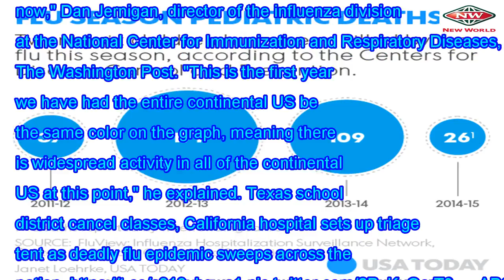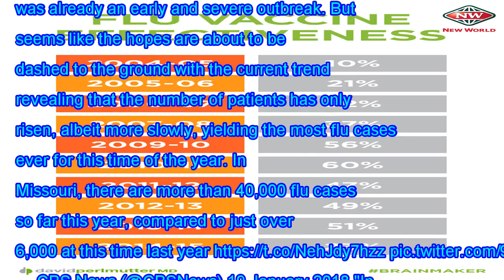Swine flu has killed 30 children ... this year's flu vaccine may not be effective after all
With the death of third-grader Zainab Momin on Tuesday night at a hospital in Montgomery, the influe...